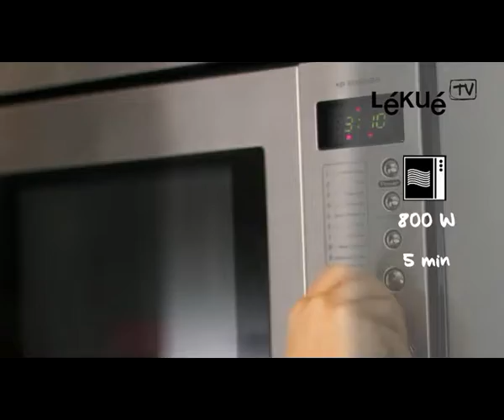Lékué tortillamaker voor magnetron // cuiseur à tortilla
Wees creatief en maak je gepersonaliseerde tortilla in de magnetron. Vul de Lékué vorm met je favoriete ingrediënten en plaats ze in de magnetron. Enkele minuten later heb je een heerlijke tortilla.
Soyez créatif et préparez une tortilla au micro-ondes. Remplissez le moule de Lékué avec vos ingrédients favoris et placez-le au micro-ondes. En quelques minutes, votre tortilla est prête.